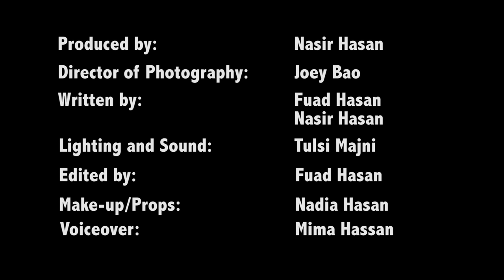'Bound Together'- Dubai 48 Hour Film Project 2014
This film was made for the Dubai 48 hour Film Project. It was very well received, however, we were not able to contend as a finalist, due to its late submission. Unfortunately, we faced technical problems whilst exporting there video, thus its lateness.
Shot on Canon 5D III